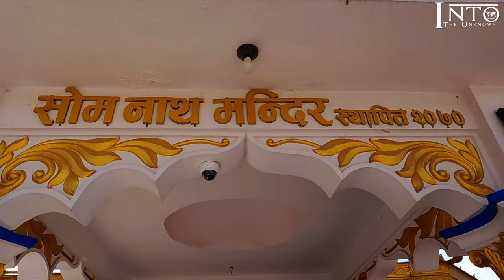Escape the Ordinary: Experience the Magic of Pilot Baba Ashram near Kathmandu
Pilot Baba Ashram is commonly known simply as Pilot Baba. It is located in Ghyampe Danda, Anantalingeshwar Bhaktapur.  This location is located at an elevation of 1700m (5578 feet). Most visitors come here to enjoy their weekends. This place is fairly close to and easily accessible from Kathmandu Valley.
From Suryabinayak Chowk, an asphalt-paved road leads up to the ashram. This road also passes through deep green forest areas. Fortunately, you may find yourself passing through a forest and enjoying the birds singing while wandering through the dense trees. Since public transportation is not available to the Ashram, you can take a taxi, bike, or private vehicle, or trek up to the location.

The starting point of the hike is a 10-minute walk from the Suryabinayak bus terminal on the Bhaktapur. The hiking trail is not tough, and one is able to reach the destination in about two hours. The hike to the top of the hill offers a breathtaking view of nature. It is surrounded by babbling brooks and trees. Most of the landscape is densely forested, and there is an appealing view of terrace farming. The cool breeze sweeps across the face, filling the path with freshness while offering the spirit a peculiar type of satisfaction.
Entering the temple leads to an open stone-paved yard with a Shikhara-style Shiva shrine known as the Somnath Temple. There is a large meditation hall on the inside. The Ashram's backyard is available to everyone and can be used for relaxation. The serene setting provides a sense of tranquillity, and the journey to the Ashram feels worthwhile.

Please share your views about this video as it will help me make videos better next time with more suitable content.  Your advice and suggestion are highly appreciated.